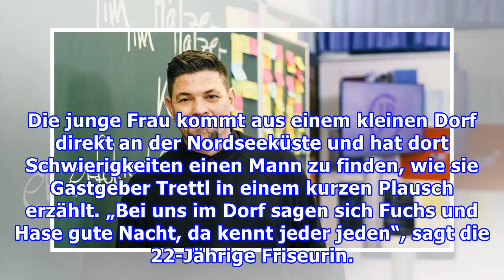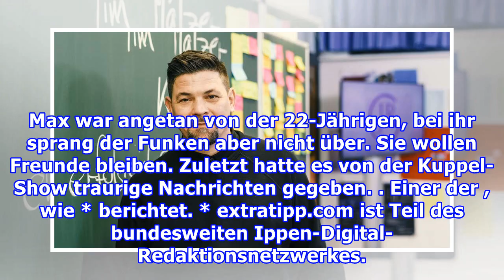„First Dates“ auf Vox: Kandidatin schockt Zuschauer mit Mütze-Glatze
Mütze-Glatze! Bei "First Dates" hat eine Kandidatin zuletzt für reichlich Gesprächsstoff gesorgt. Grund war eine Aussage über ihren Traummann. Köln - Bei der Kuppel-Show "First Dates - ein Tisch für zwei" (montags bis freitags, 18 Uhr auf Vox) geht es für den Gastgeber Roland Trettl (47) vor allem d...